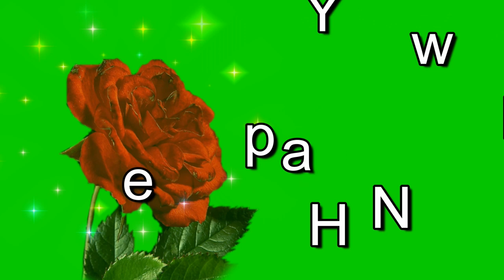Happy New Year, Green screen Video for kinemaster app, special effects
Green screen Video for kinemaster app | special effects, Happy New Year, Green screen effects, kinemaster mod apk effects, powerdirector app effects, kinemaster app special effects. chroma key Available in this channel..
Note-
Please give us credit for the work - After downloading this video you can cut the green screen effect in the video and reuse it.

Copy the URL that appears in the box below and embed the Desicription under your video